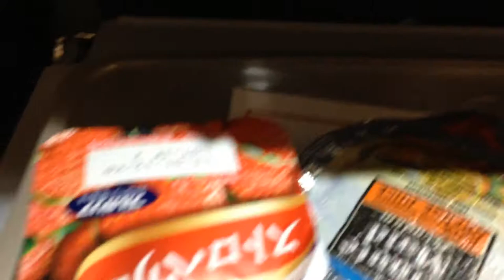ホノルルに到着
ついに到着しました